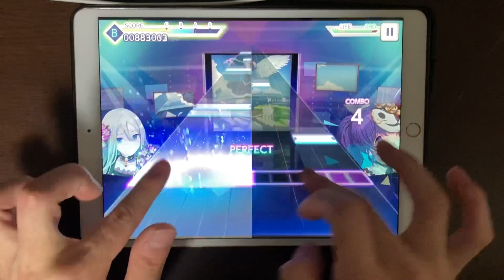初音ミクの激唱は四天王の中でも最弱…【プロセカ】